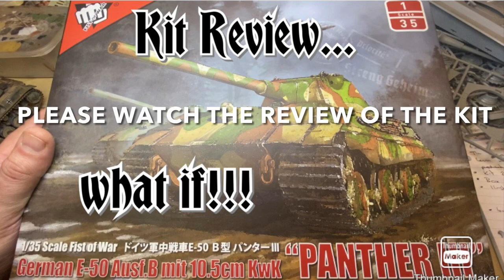Panther III E50 paint & weather (complete)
Panther III E50 late war tank 1947 model collect paint and weather guide.

Guide includes pre shading, filters and panel liners weathering.

i will use the model in a new diorama about the fall of Berlin #1947. A what_if diorama.

The kit will be built as if its come straight from the factory into battle.

Any comments or questions get in touch through comments.

I will put a link at the end of the video for the diorama build, using clay for the street.